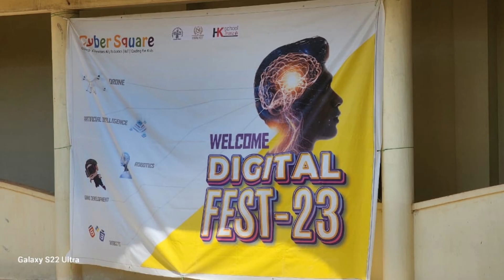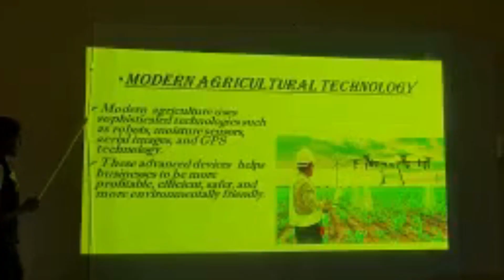Vidyajyothi ochira Success Dijital Fest